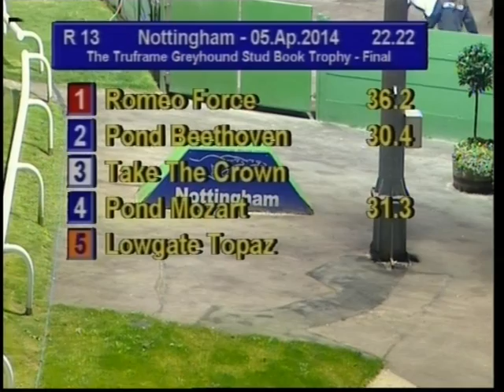VTS 01 1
The Truframe Greyhound Stud Book Trophy 2014